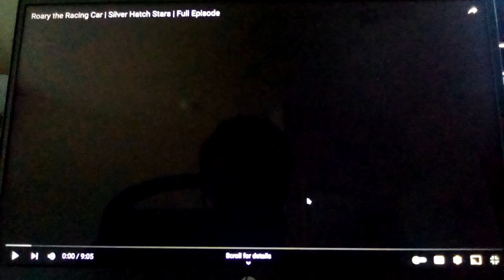Roary the racing car The Silver Hatch Stars US